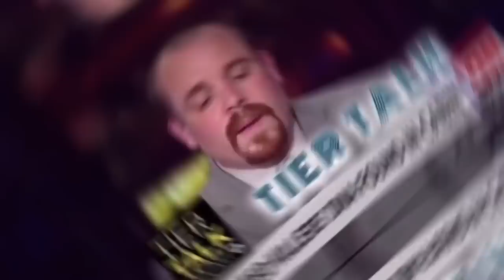When Home Becomes a Housing Unit!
Tonight om Tier Talk, Anthony Gangi and Russ Hamilton sit down to discuss the emotional damage that can affect a Correctional Officer's mental health and wellbeing!